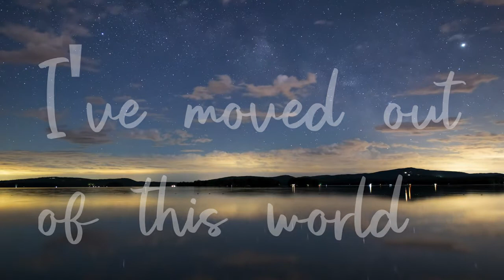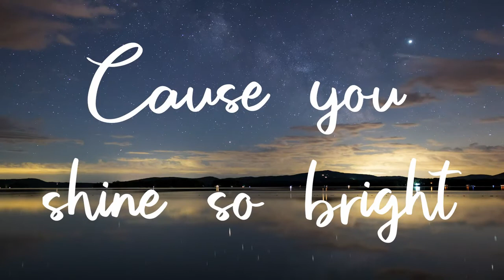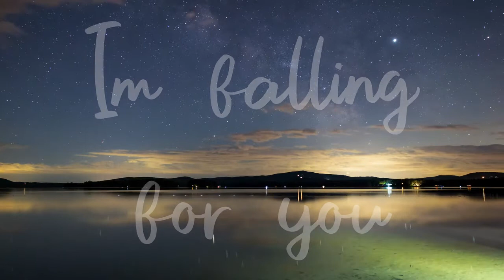Goddess - Lyric Video by Justin Wilken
Hey! This is the lyric video for my single "Goddess", I hope you enjoy what I think are some of my best lyrics, you'll see when you watch it haha!